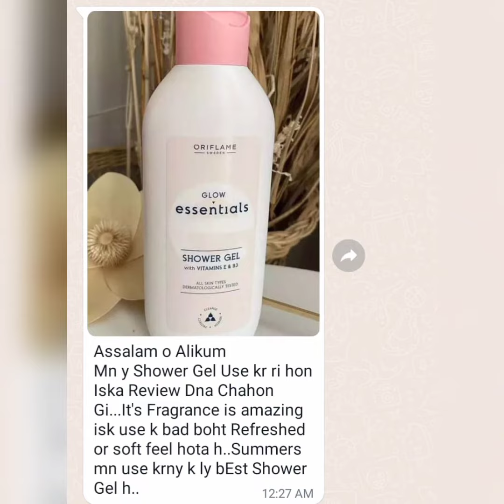essential gel shower